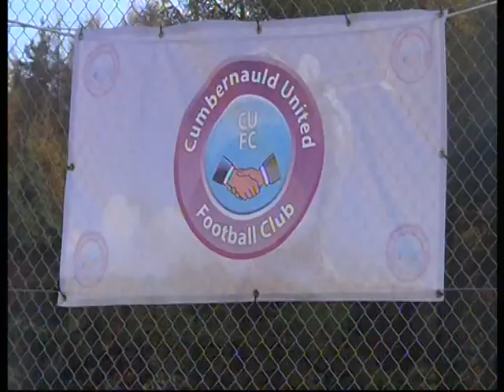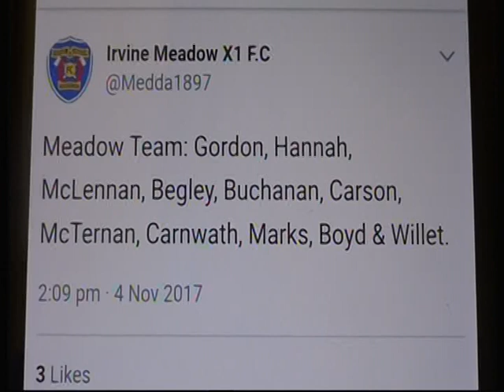1H ACTION CUMBERNAULD 1 IRVINE MEADOW 1 (FT 2-2) WEST SUPER DIV 1 SAT 4TH NOV 2017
1H ACTION CUMBERNAULD 1 IRVINE MEADOW 1 (FT 2-2) WEST SUPER DIV 1 SAT 4TH NOV 2017  GOAL SCORERS        CUMBERNAULD -  SCOTT MURPHY, IRVINE MEADOW - EDDIE McTERNAN